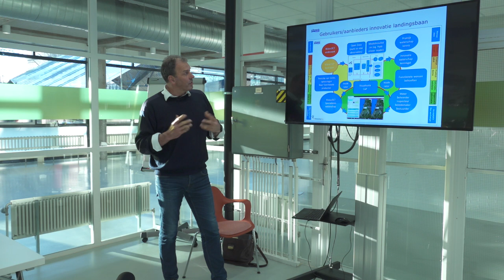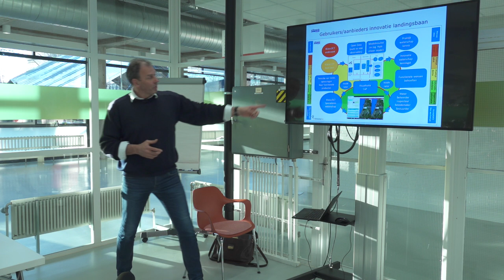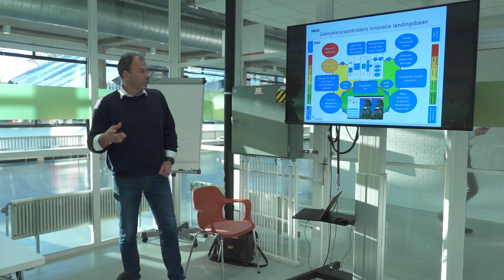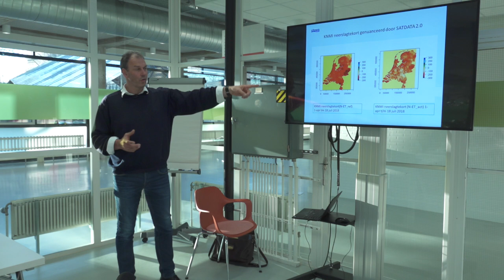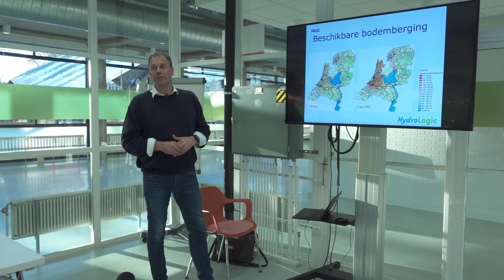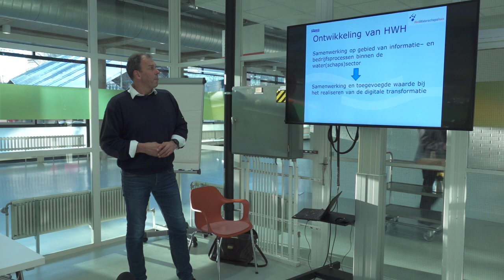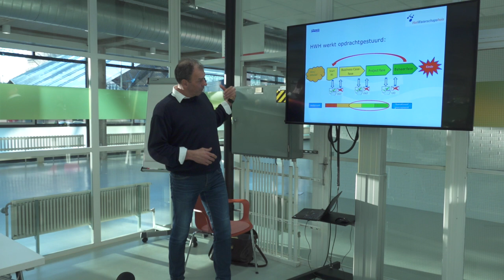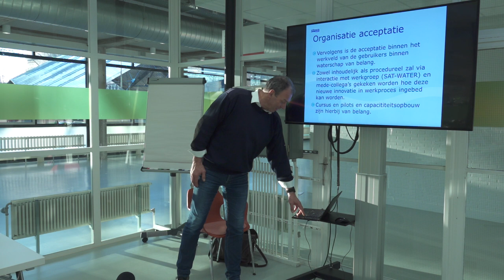Workshop | Brigaid 2019 - P06 SAT-Water Landingsbaan - Hans van Leeuwen (STOWA)